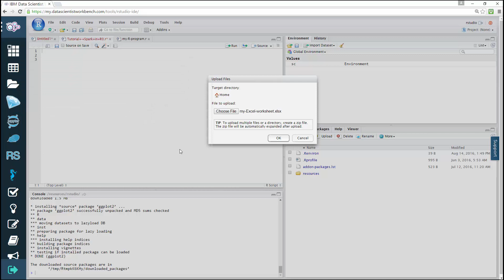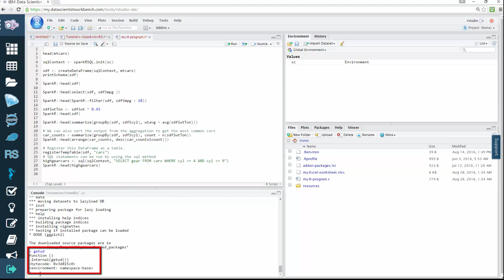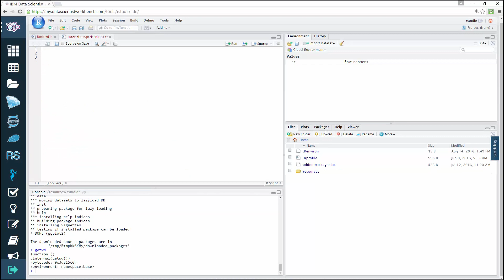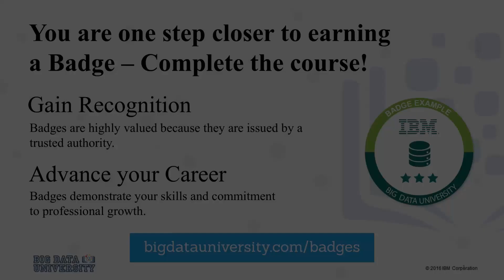Data Science Hands on with Open source Tools - Uploading & Installing on RStudio IDE